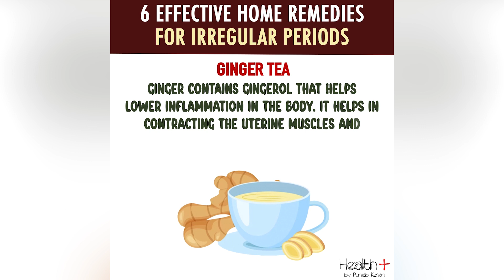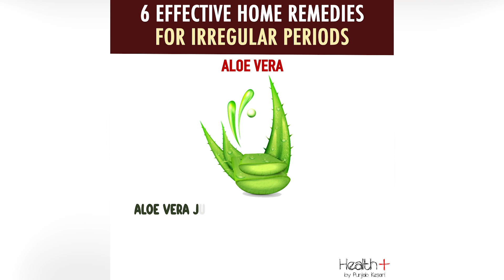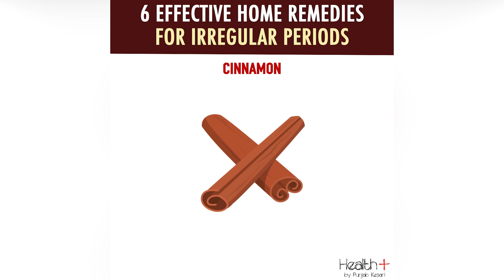6 Effective Home Remedies For Irregular Periods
Irregular menstruation can have causes that aren't due to underlying disease. Examples include family history of irregular menstruation, menopause or menarche, physical stress, psychological stress, smoking or medication side effects. 6 Effective Home Remedies For Irregular Periods